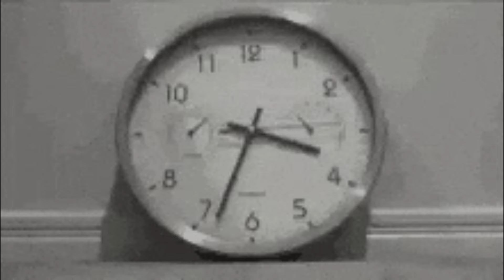10 FOOTBALLERS YOU FORGOT WERE STILL PLAYING!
Today we are looking at 10 footballers who are defying the passage of time and have made people forget they are STILL PLAYING!